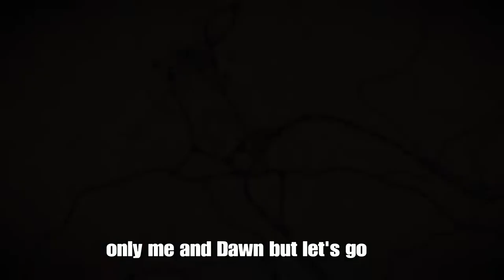Failed wagon steal part 1